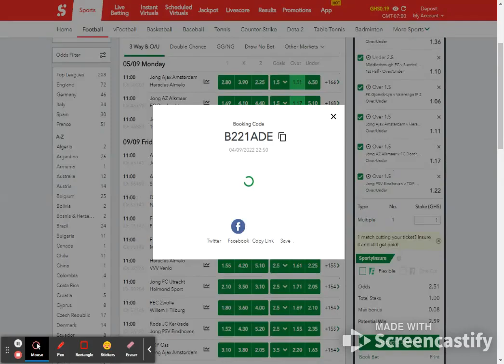Football games Today, matches betting - Sportybet.com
2+odds